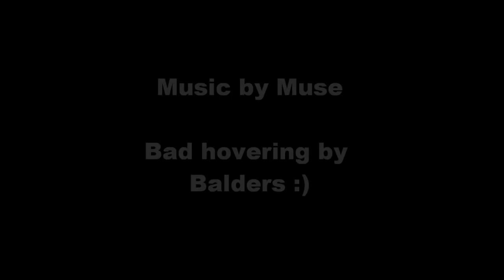Trex 450 hovering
Just me trying to set the camera up in a place I could capture me hovering around